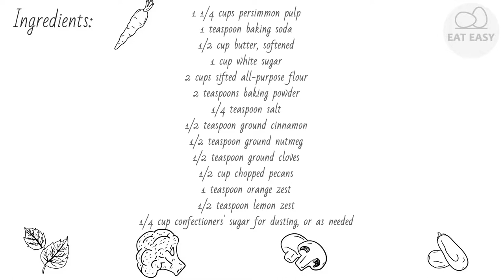Persimmon Brunch Cake EASY!